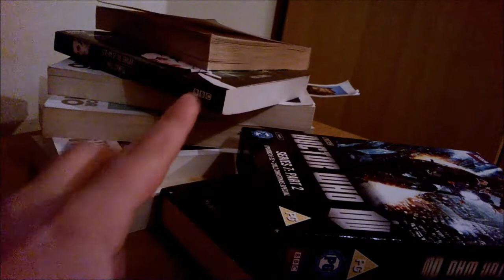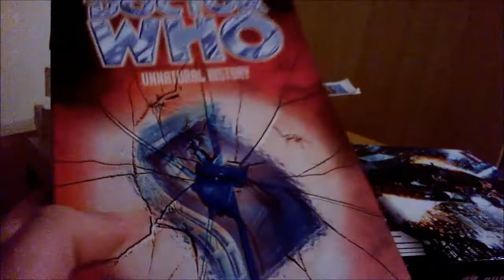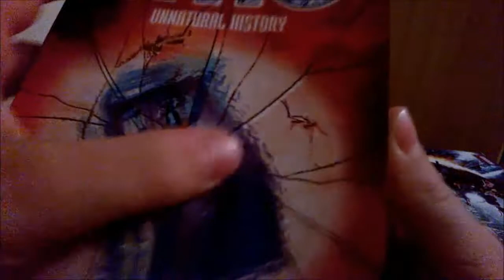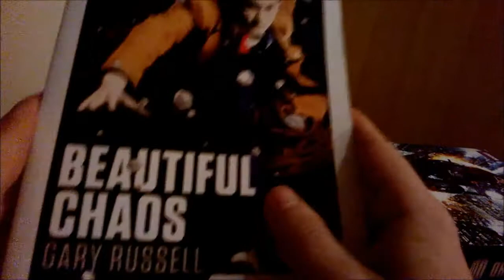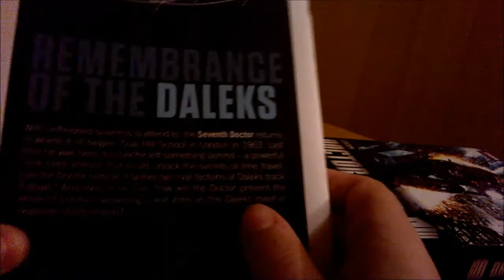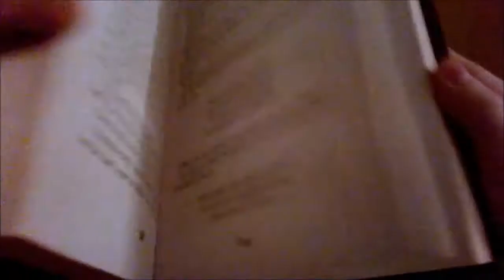Doctor who week: The introduction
All day, every day for one week only i will be hosting Doctor Who week. To celebrate the 50th anniversary of the show i will be showcasing my various Doctor Who books,figures,merchandise and dvd collections.Also tell me who your favorite doctor is in the comments below! ( Don't start WW3 down there please! )